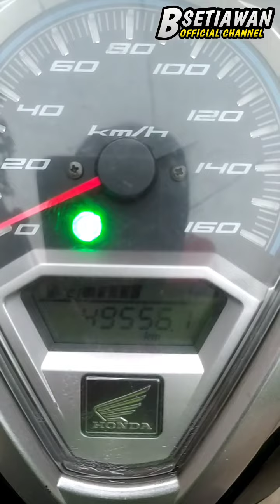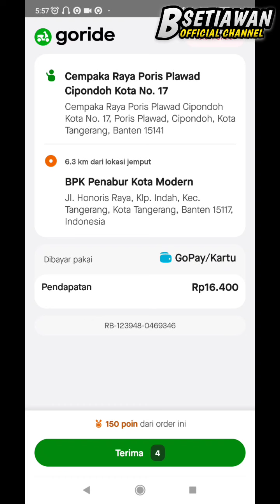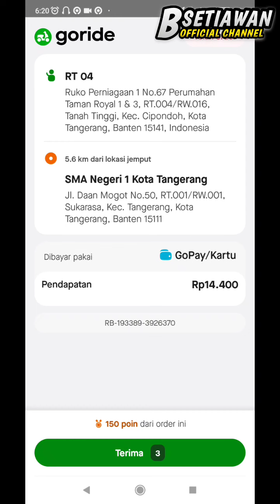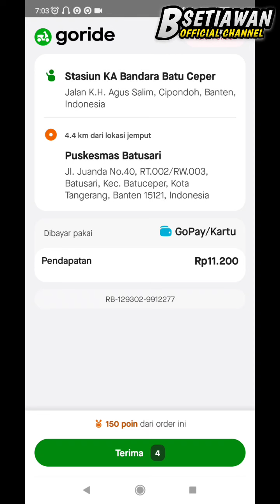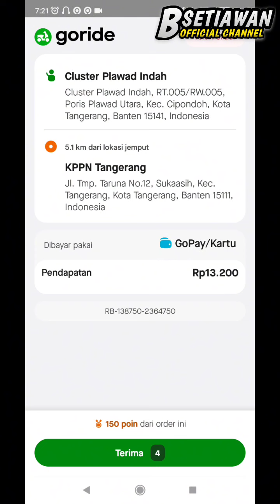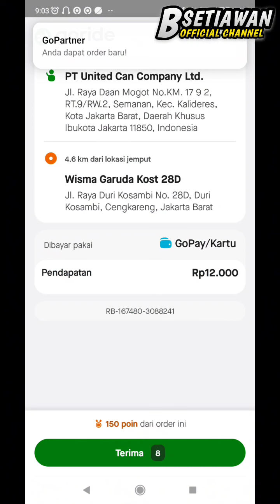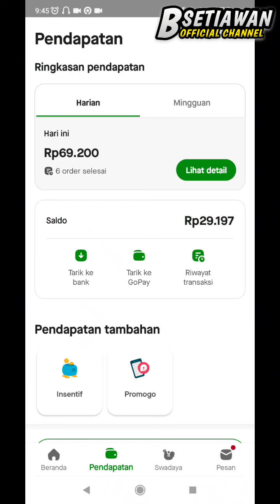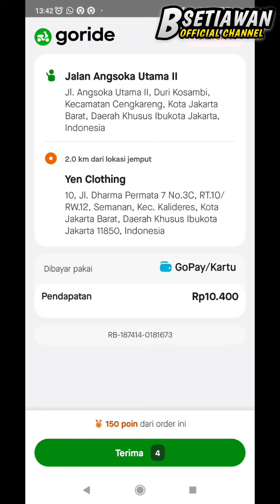Live Onbid Gojek | Efek Ambil Argo Kakap Historis Under Jadi Ngacakah?